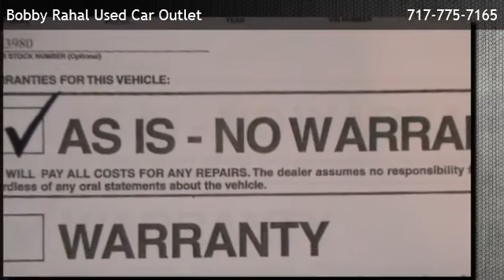2005 Honda CR-V EX SE - Hershey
Bobby Rahal Used Car Outlet
 is offering a 2005 Honda CR-V EX SE in Mechanicsburg, PA.

Stock Number: UP4492
Engine: I-4 cyl
Transmission: 5-Speed Automatic W/Overdrive
Exterior Color: Nighthawk Black Pearl
Interior Color: Black Leather
Mileage: 123339

5-Speed Automatic W/Overdrive I-4 cyl Four Wheel Drive Bucket Seats Cruise Control Driver Vanity Mirror Floor Mats Front Reading Lamps Heated Front Seat(s) Leather Seats Leather Steering Wheel Pass-Through Rear Seat Passenger Vanity Mirror Rear Bench Seat Rear Reading Lamps Steering Wheel Audio Controls Generic Sun/Moonroof Heated Mirrors Intermittent Wipers Power Mirror(s) Privacy Glass Rear Defrost Sun/Moonroof Variable Speed Intermittent Wipers A/C Adjustable Steering Wheel Gasoline Fuel Keyless Entry Power Door Locks Power Outlet Power Steering Power Windows Stability Control Traction Control Child Safety Locks Driver Air Bag Front Side Air Bag Passenger Air Bag Passenger Air Bag Sensor

6694 Carlisle Pike
Mechanicsburg,PA 17050